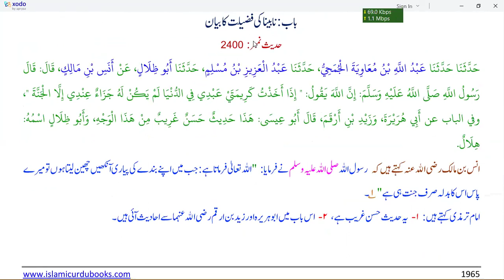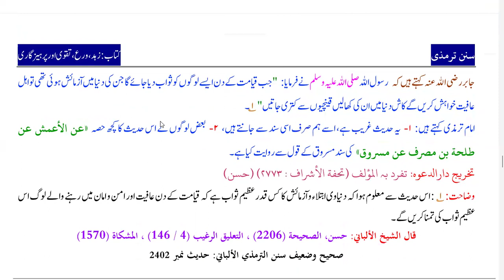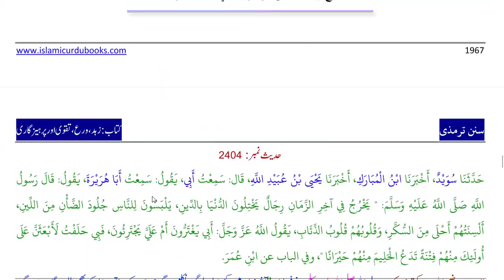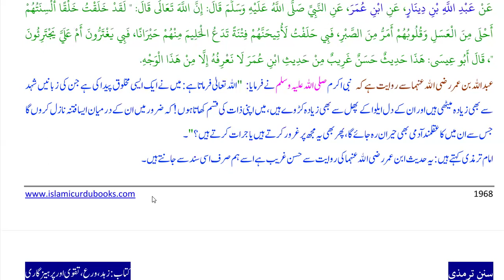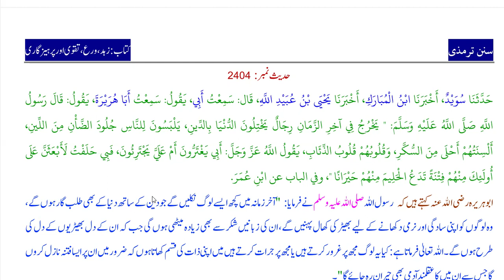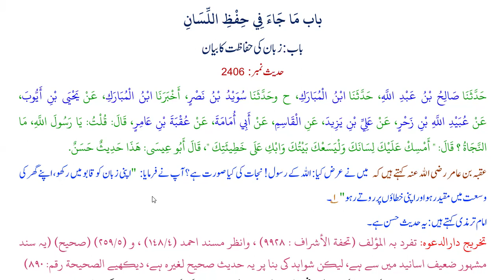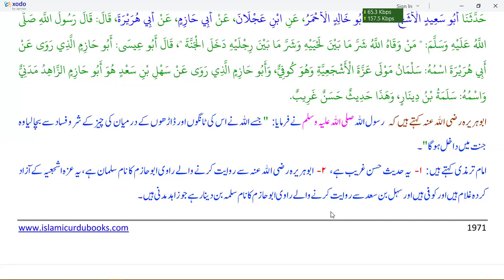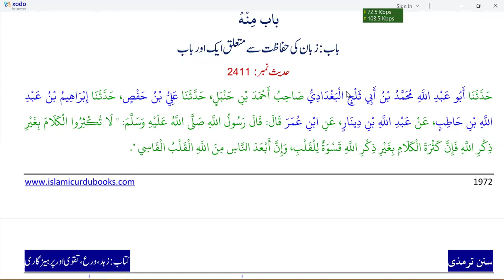آؤ احادیث سمجھیں | ہمیں آزمائشوں اور تکالیف کا سامنا کیوں کرنا پڑتا ہے